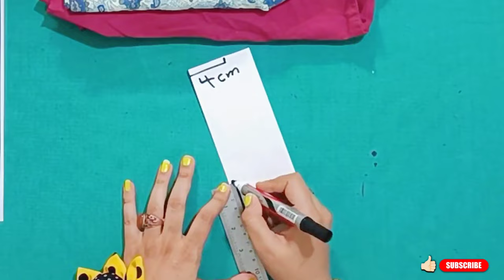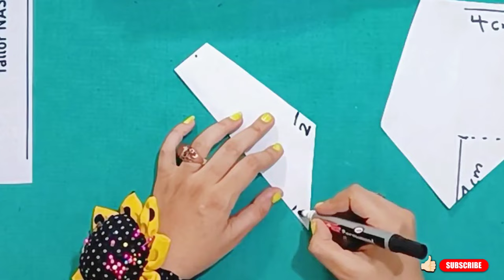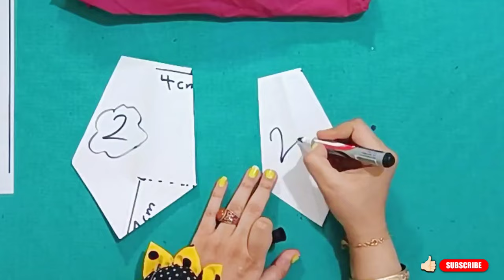DIY DOUBLE CRAVAT - HOW TO MAKE A CRAVAT ? SEW A GIRL'S NECKTIE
In this video , I will teach you DIY DOUBLE CRAVAT - HOW TO MAKE A CRAVAT ? SEW A GIRL'S NECKTIE how to make a very beautiful and functional cravat or necktie , Have you ever wondered how to design and make a tie? DIY DOUBLE CRAVAT - HOW TO MAKE A CRAVAT ? SEW A GIRL'S NECKTIE In this video, I teach the complete pattern design and tie sewing

Thanks♥️
DIY BEST methods of sewing 3D WRINKLES on clothes and fabrics